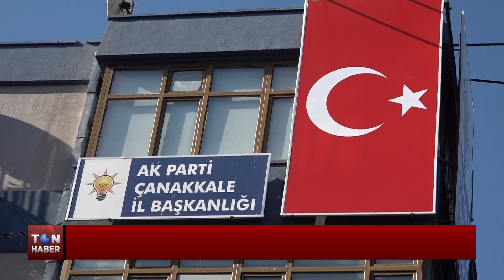AK KADINLAR ÇAY SOHBETİNDE BULUŞTU